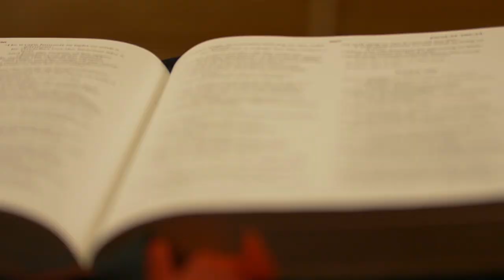College Course On Christian Apologetics Part 1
Be sure to watch and share this incredibly instructive lecture from a college in Northern Ireland. Jeff Durbin spoke at churches and conferences all across Ireland. He made a stop at a seminary and gave a two lecture course in Christian Apologetics.

This is a very helpful video. We encourage you to watch it, take notes, share it with friends across your social media, and even share it with your local Bible studies. Jeff gives some resource material at the end.

You can partner with Apologia Church by signing-up for Apologia All Access. When you do you'll get every TV show, every After Show, and you can participate in Apologia Academy in which you can learn theology and Christian Apologetics from men like Jeff Durbin, Dr. James White, Scott Oliphint, Douglas Wilson, and more!

Sign-up today! Help us by sharing this content.